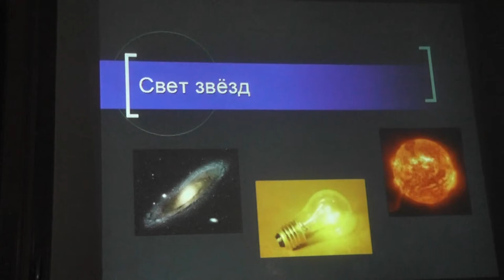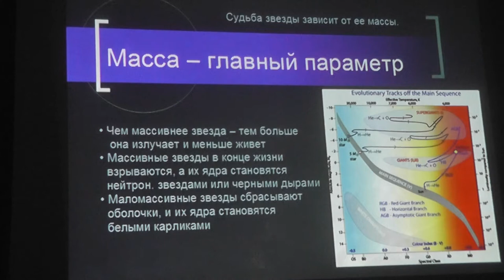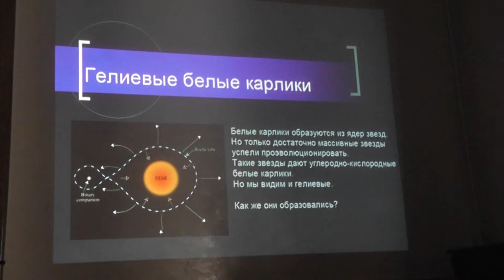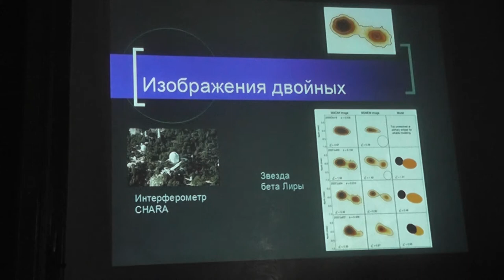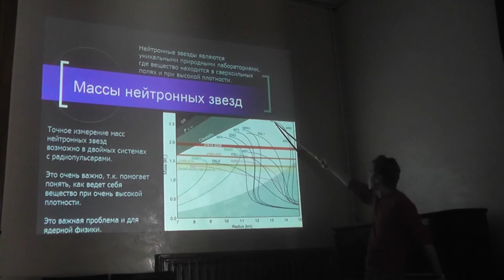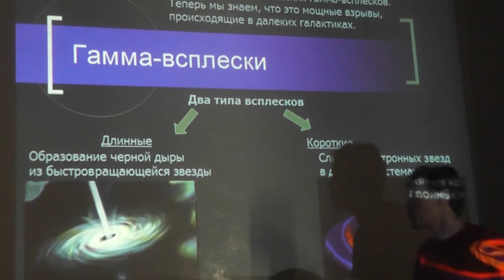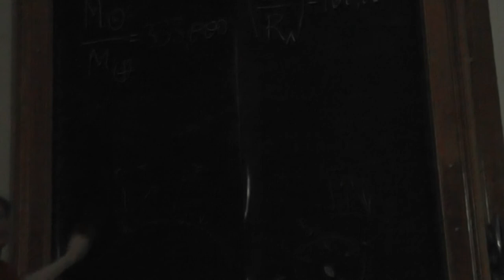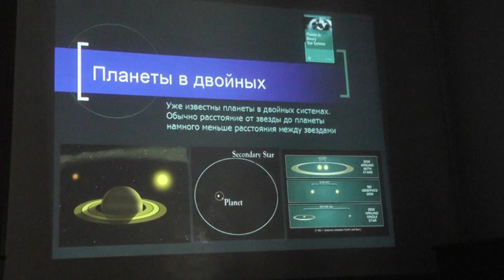В мире двойных звёзд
Сергей Борисович ПОПОВ.